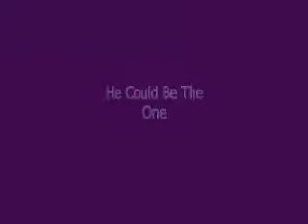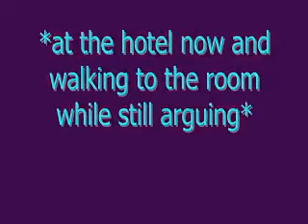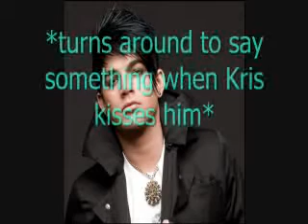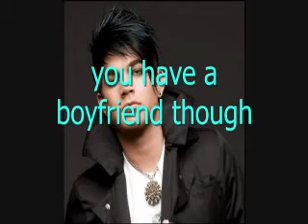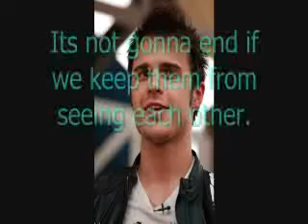"He Could Be The One" Epi 3 Part 2 S1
Songs:
Fly - By Cassidy Haley
and 21 Guns - By Greenday

what will happen between kradam, cassidam, and lambry?